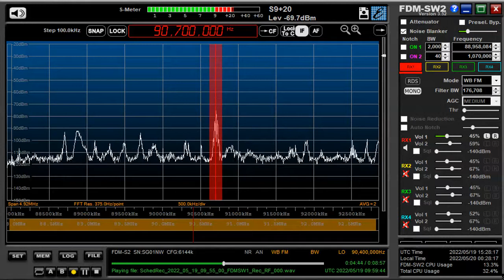90 7 MHz 山城広播電台 May 19,2022 1000 UTC